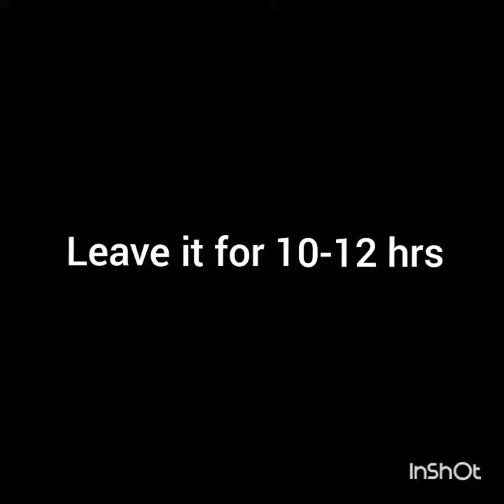How to make Doll Puri | Traditional Doll puri Recipe | Tasty Indian recipe | RK Food Fusion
Old traditional recipe of punjab at Pakistan (Multan)...made by grand mom n ( shobha arya) mom ..this recipe is passed from generation to generation... now i (Ruchi kohli ) share this with u... ‘This video is professionally recorded and edited by Bhavya Kohli

Welcome to rk food fusion a great channel to learn from experienced chef ruchi kohli.